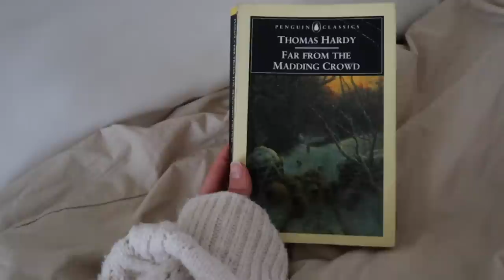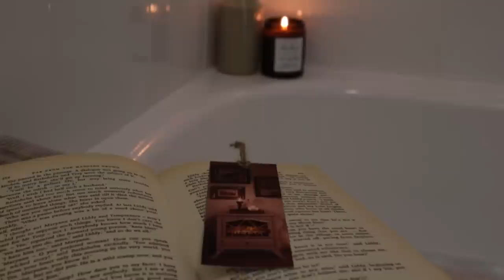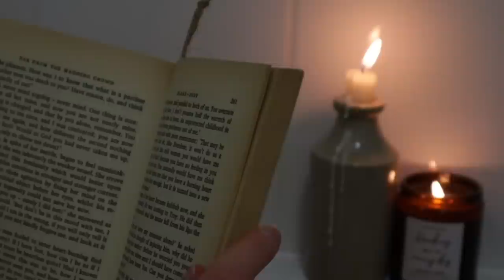Spend cozy, rainy day with me 🌧️ Unboxing, try on, Night routine, slow living English countryVlog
Join me on a rainy, cosy reset day at my home, unboxing LILY SILK, my night time cosmetic routine, Silent, Slow living English Vlog

Printable "Cosy Fireplace" bookmarks: